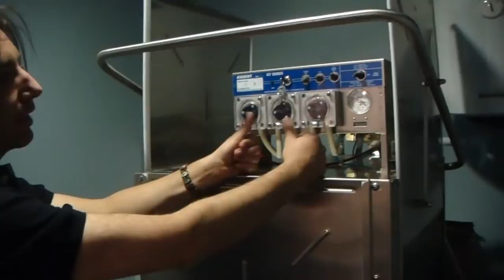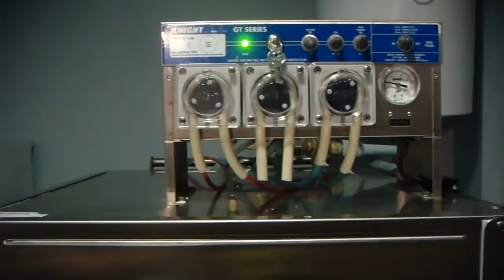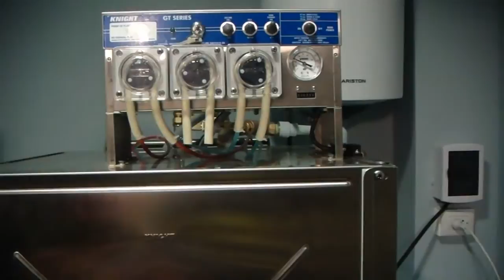Como se lavan los lentes 3D.MP4